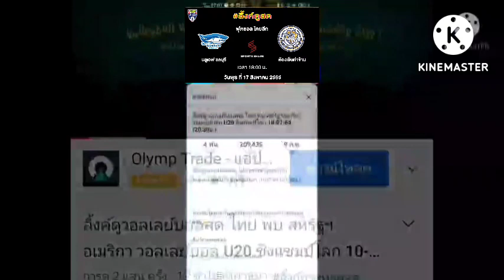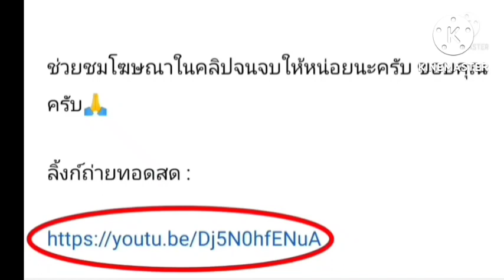ลิ้งค์การถ่ายทอดสด ⏰[18:00 น.] บลูเวฟ ชลบุรี VS ห้องเย็นท่าข้าม วันพุธ 17 ส.ค.65 ฟุตซอล ไทยลีก🇹🇭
บลูเวฟ ชลบุรี VS ห้องเย็นท่าข้าม
วันพุธ ที่ 17 สิงหาคม 2565
ฟุตซอล ไทยลีก
กดลิ้งค์สีน้ำเงิน

ตารางคะแนนฟุตซอล ไทยลีก
ตารางฟุตซอล ไทยลีก